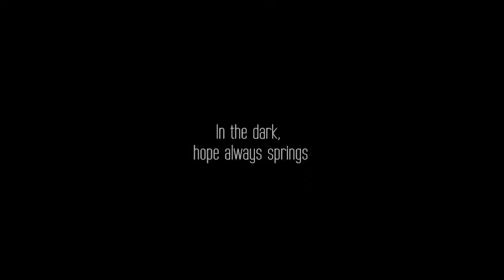Larry Brito - Equipo 1 (subtitulado al inglés)